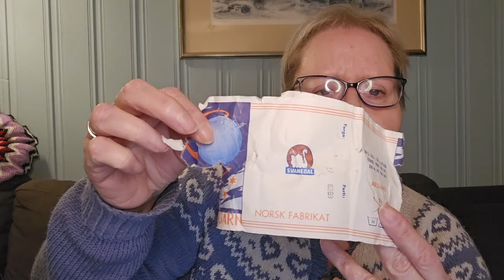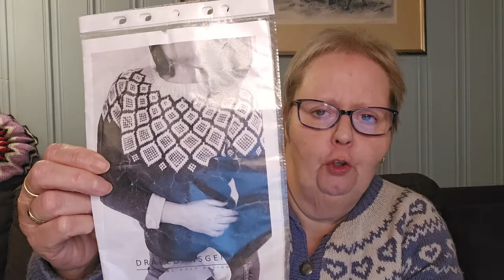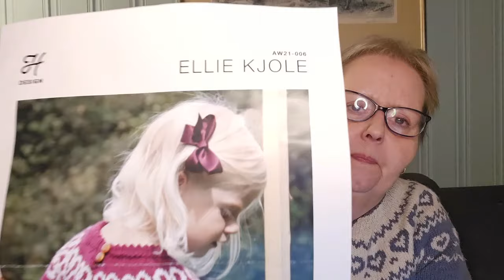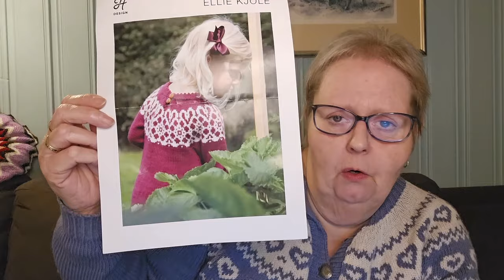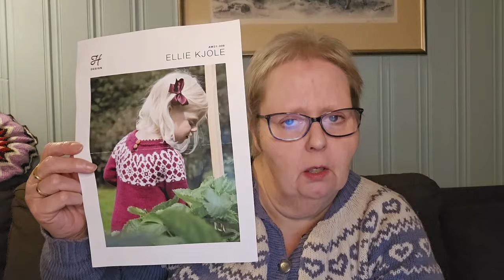Episode 63 Sokker og lester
Linker:
Mine mønstre på Ravelry: